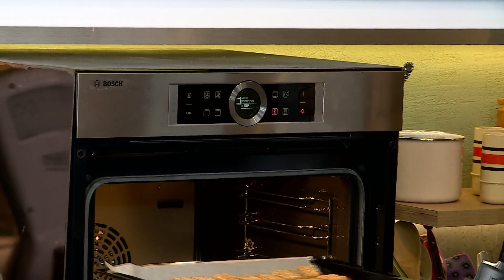טעם של פעם: עוגיות מלוחות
גבינת מוצרלה, גבינת גרנה פדנו, שמן זית, שומשום מלא ועוד תבלינים משמחים כולם מאוגדים יחד לעוגיה מלוחה פריכה שאי אפשר להפסיק לנשנש